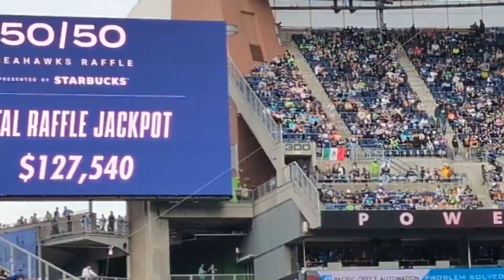Vamola at Seahawks Half-Time Show 9/22/24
Vamola performance with Blue Thunder at Seahawks Half-Time Show at Lumen Field Seattle 9/22/24